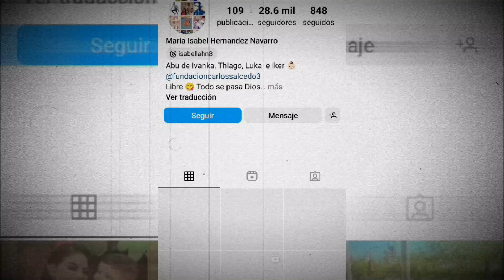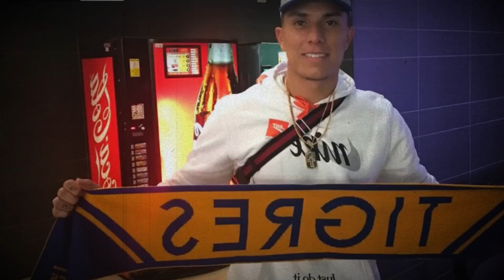🚨TODO sobre la FAMILIA CARLOS SALCEDO || su MAMÁ lo acusa de as3s¡nat0 y el SE DA A LA FUGA🚨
El siguiente video muestra todo el drama familiar que rodea a Carlos Salcedo cuando su propia madre lo acusa del asesinato de su hermana. Descubre todas las controversias, peleas y escándalos dentro de la familia Salcedo en este revelador video. Estén atentos para aprender más sobre las turbulentas relaciones y los oscuros secretos que han plagado a esta familia. Desde extorciones, demandas, muerte y más.